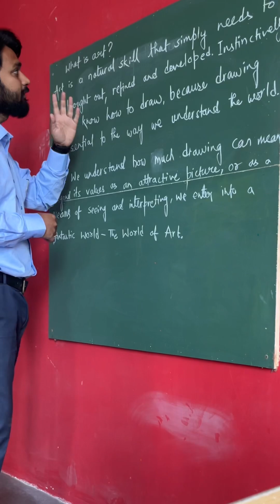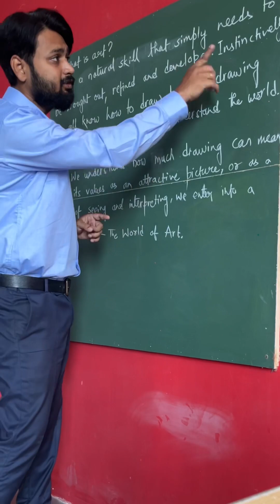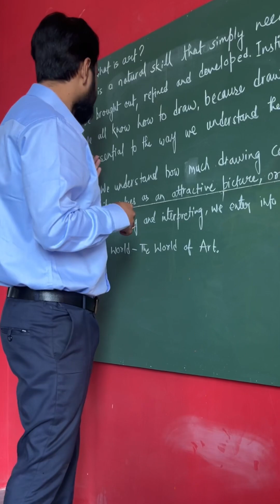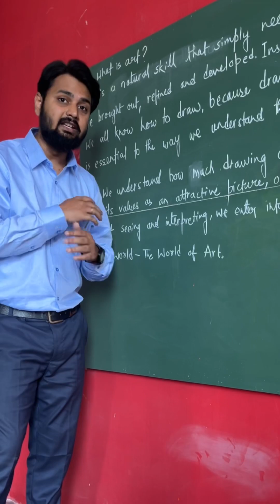What Is Art? Definition and Explanation | Class 12 Fine Arts | Indian Art